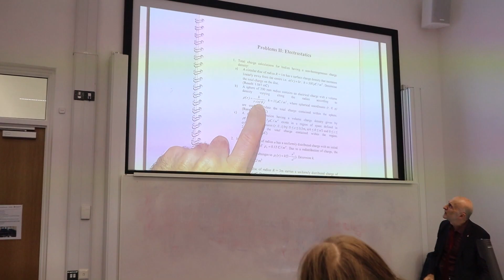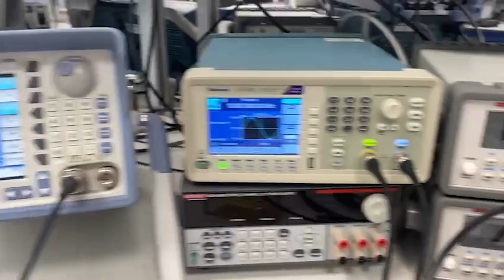He Was About To Drop Out Of Engineering , But I Changed His Mind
Engineering is a great degree. Only drop out of it if you really know what you wanna do.